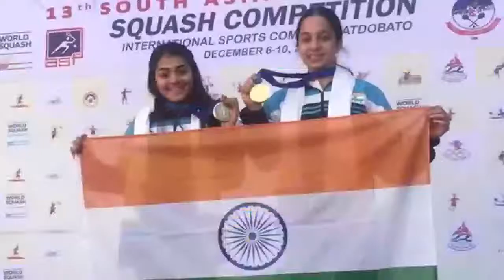Tanvi Khanna - Squash Success Stories - Part 2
“I cannot wait to be on the Squash court and have the referee announce ‘love-all’ - Tanvi Khanna eagerly awaiting the start of the game.